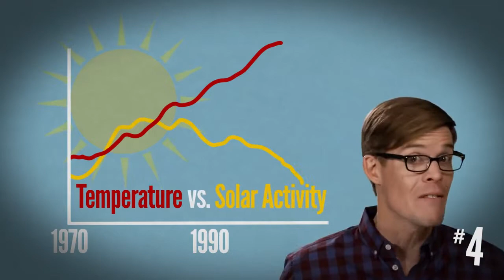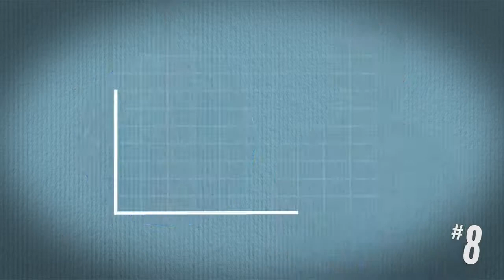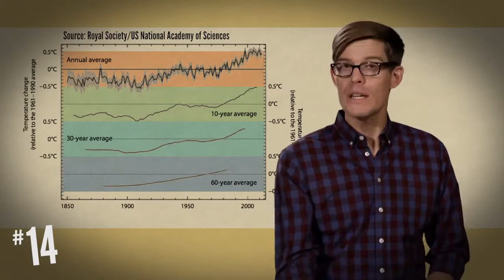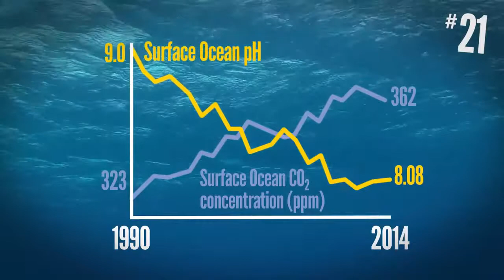Unit 8 - Climate Science: What You Need To Know